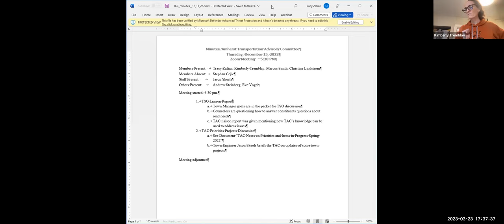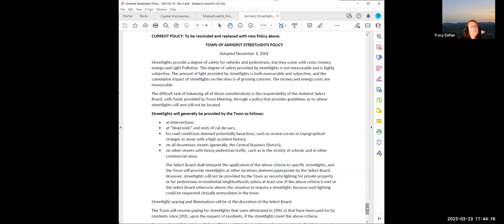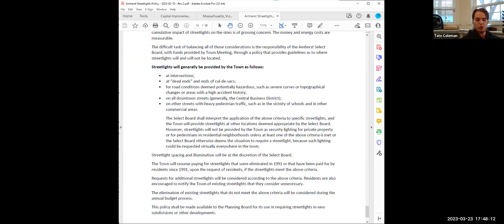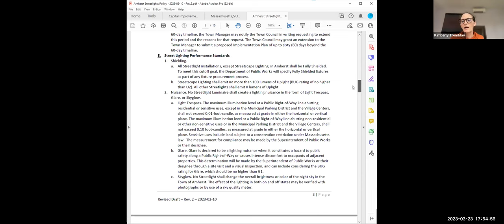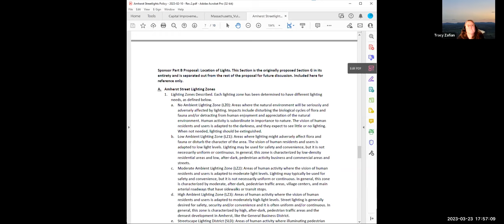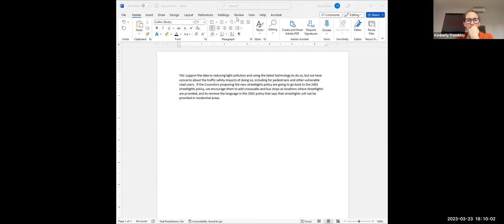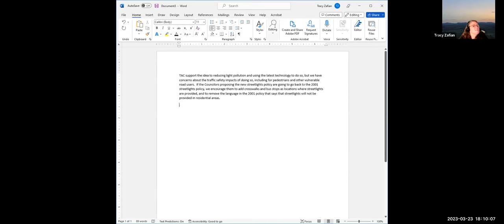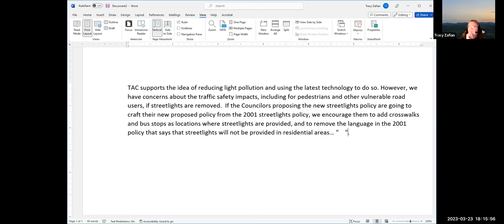Transportation Advisory Committee Mar 23, 2023